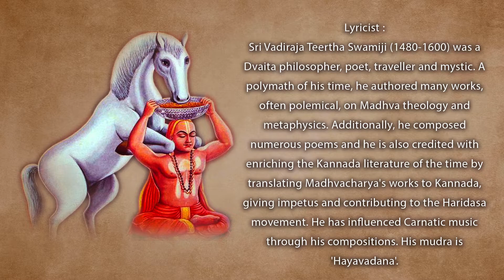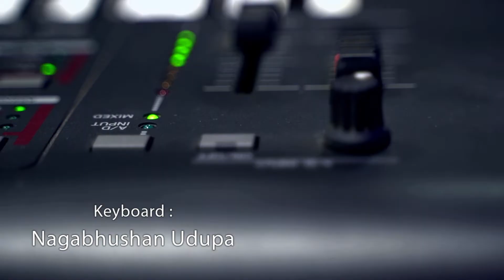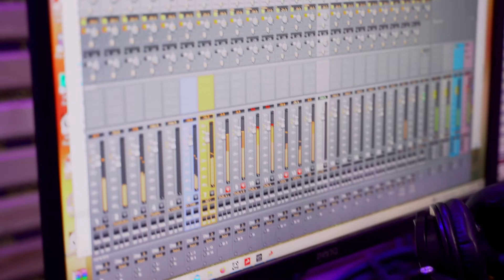ಎಣೆ ಯಾರೋ ನಿನಗೆ ಹನುಮಂತರಾಯ |Ene Yaro Ninage Hanumantaraya Video Song |Dr Vidyabhushana |Sri Vadirajaru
Song : Ene Yaro Ninage Hanumantaraya
Album : Ene Yaro Ninage Hanumantaraya
Lyricist : Sri Vadiraja Teertha Swamiji
Singer : Sri Vidyabhushana

Label / Banner : Gaanasampada Live Cassettes
Marketed by : Gaanasampada Devotional

► Facebook & YouTube / Gaanasampada Devotional
► Publised by "Gaanasampada Devotional"
► Videography & Editing : Sameer Vyas
* To Propagate your Creation/Songs/Music (Devotional), Our channel always welcomes talented Artists/Musicians.
IMPORTANT NOTICE :
◙ Re Uploading of this video (Or Content) may have a strike on your Channel which MAY BLOCK your Channel permanently..!!!
◙ Gaanasampada Live Cassettes owns all the required copyright for broadcasting this Album (or Songs) from the involved artists.